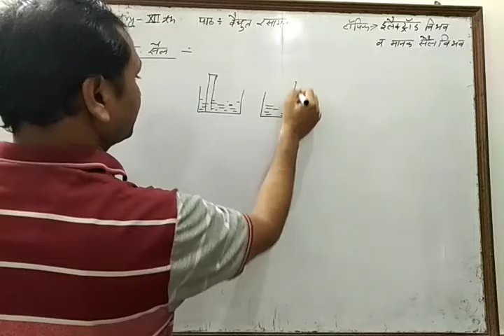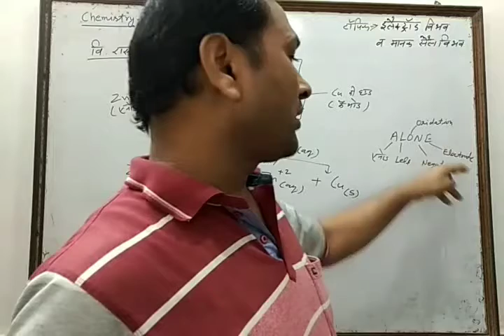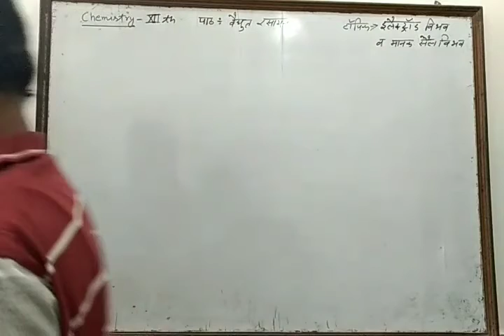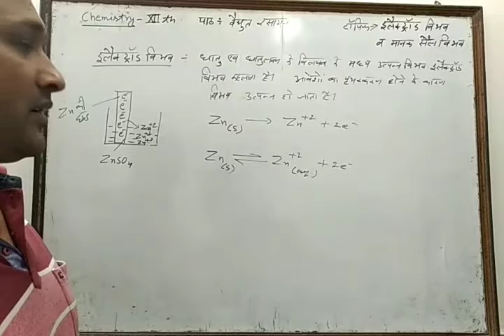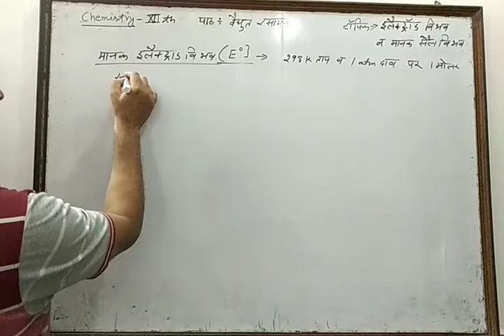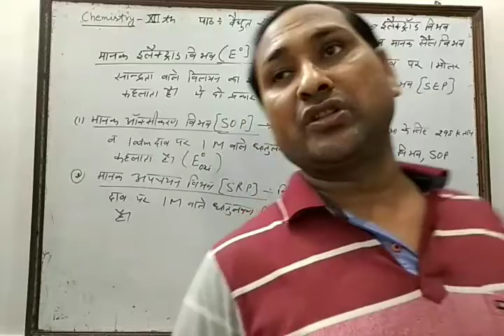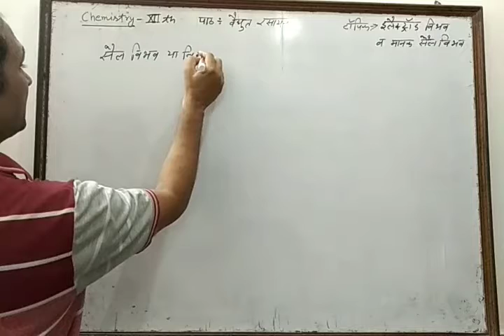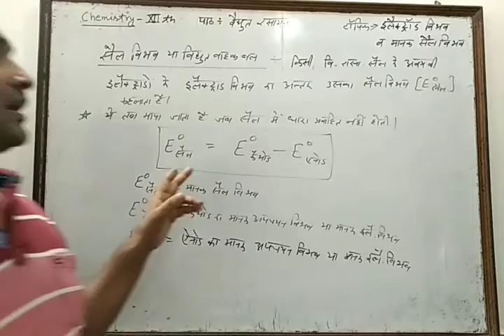12th Chemistry / chapter - 3 / lect - 16